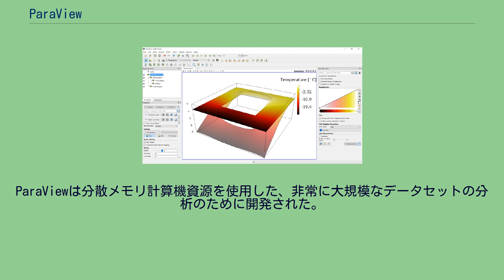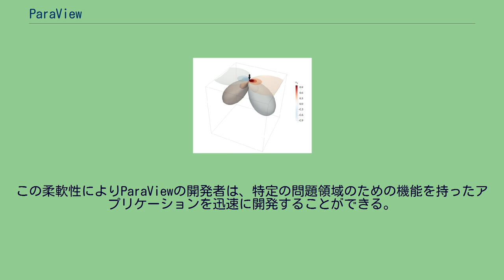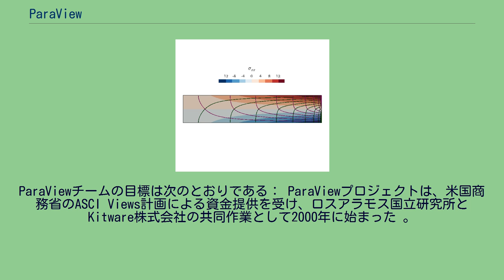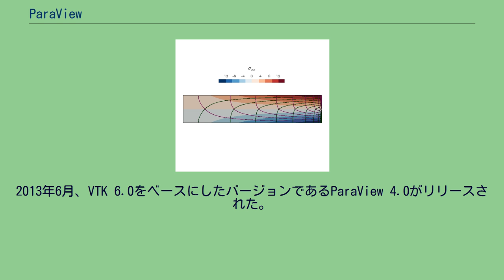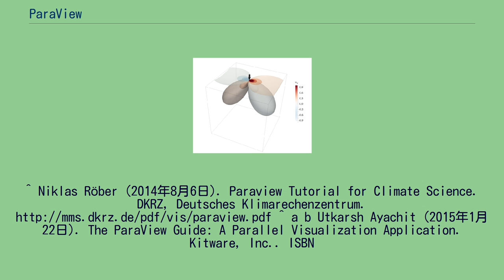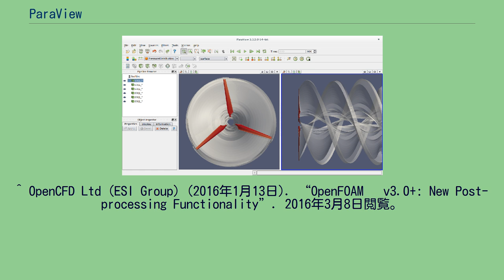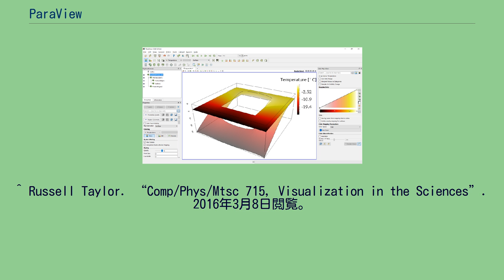ParaView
ParaViewは科学技術可視化の並列化と対話操作のための、自由に利用できるオープンソースプログラムである。
ParaViewはデータセットのリモート可視化を可能にするクライアントサーバアーキテクチャを持ち、level of detail(LOD)モデルを生成することで大規模なデータセットに対しても対話的なフレームレートを維持する。
ParaViewはVisualization Tool Kit(VTK)ライブラリ上に構築されている。
VTKとはデータ、タスク、パイプラインメカニズムのための可視化サービスを提供するライブラリのセットであり、ParaViewは共有メモリ／分散メモリ型のマルチコンピュータやクラスタ上でのデータ並列化を行うアプリケーションとして設計された。
また、シングルコンピュータのアプリケーションとしても実行できる。
ParaViewはオープンソース、マルチプラットフォームのデータ分析と可視化のためのアプリケーションである。
ParaViewは様々なコミュニティで知られ、科学的データセットの分析、可視化のために利用されている。
ParaViewのユーザーは定性的、定量的な方法を使用して、データ分析のための可視化を迅速に構築することができる。
また、ParaViewのバッチ処理機能を使用したプログラミングや3Dの対話操作によるデータ探索ができる。
ParaViewは分散メモリ計算機資源を使用した、非常に大規模なデータセットの分析のために開発された。
ParaViewは小規模データをラップトップ上で処理できるだけでなく、テラスケールのデータセットを分析するためにスーパーコンピュータ上で実行することができる。
ParaViewはターンキーアプリケーションであると同時にアプリケーションのフレームワークでもある。
ParaViewの基礎となるコードは、迅速に垂直的アプリケーションを開発するために、そのすべてのコンポーネントが再利用できるように設計されている。
この柔軟性によりParaViewの開発者は、特定の問題領域のための機能を持ったアプリケーションを迅速に開発することができる。
ParaViewは分散型、共有メモリ型の並列計算機、及び単一のプロセッサシステム上で動作する。
Windows、macOS、Linux、IBM Blue Gene、Cray XT3、様々なUnixワークステーションクラスタやスーパーコンピュータ上で正常にテストされている。
ParaViewの内部では、データ処理とレンダリングエンジンにVisualization Tool Kit(VTK)を使用し、ユーザーインターフェースはQtで書かれている。
ParaViewチームの目標は次のとおりである： ParaViewプロジェクトは、米国商務省のASCI Views計画による資金提供を受け、ロスアラモス国立研究所とKitware株式会社の共同作業として2000年に始まった 。
最初のパブリックリリースは2002年10月に発表された。
Kitwareは、ParaViewとは別に、 Webベースの可視化システムを2001年12月に開発した。
このプロジェクトは、米陸軍研究所のSBIRs(宇宙空間赤外線システム) フェーズ1、２によって資金提供を受け、最終的にはParaView Enterprise Editionとなる。
このPVEEはParaViewのクライアント/サーバアーキテクチャの開発に大きく貢献した。
2005年9月、Kitwareとサンディア国立研究所、及びCSimSoftはParaView3.0の開発を開始した。
ParaView3.0は2007年5月にリリースされた。
2013年6月、VTK 6.0をベースにしたバージョンであるParaView 4.0がリリースされた。
バージョン5.0が2016年1月にリリースされ、このバージョンには新しいレンダリングバックエンドが含まれた。
可視化機能 入力/出力とファイル形式 ユーザーとの対話 大規模データと分散コンピューティング スクリプトと拡張性 ^ a b “ParaView 5.8.1 Release Notes”. 2020年9月26日閲覧。
^ Niklas Röber (2014年8月6日). Paraview Tutorial for Climate Science. DKRZ, Deutsches Klimarechenzentrum.